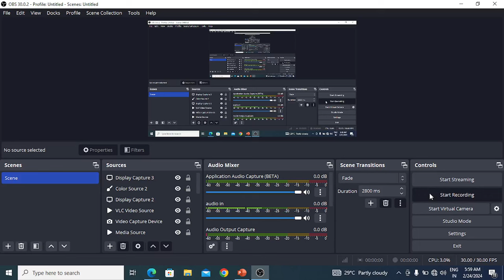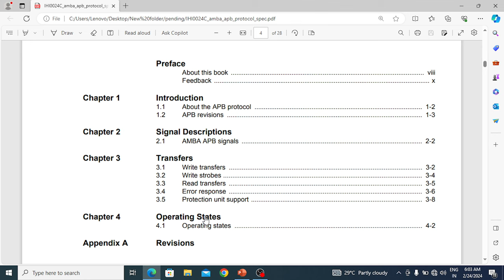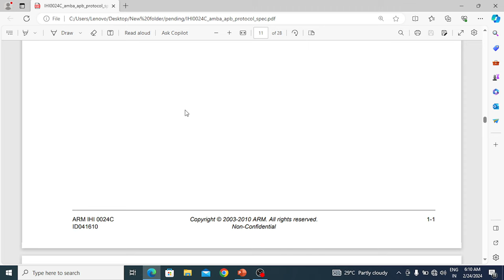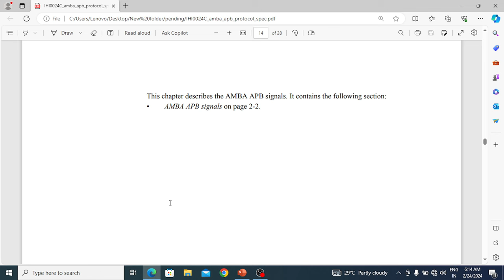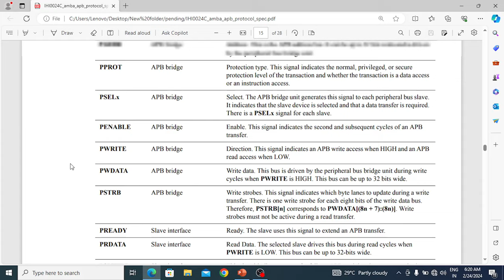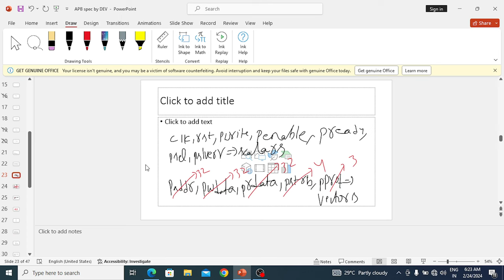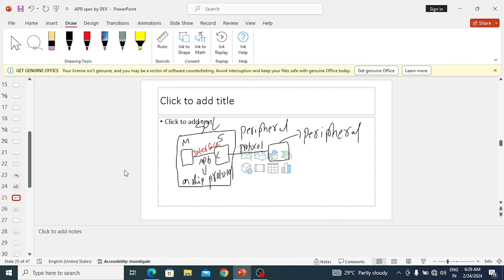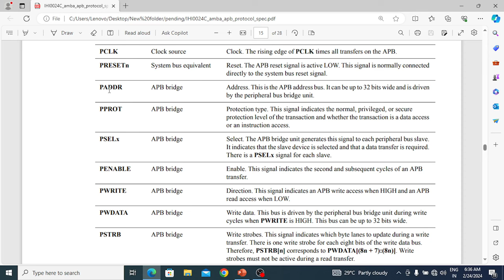APB protocol specification explanation part 1 | VLSI | DV | APB project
APB protocol specification explanation